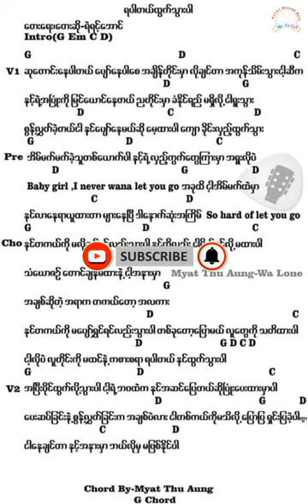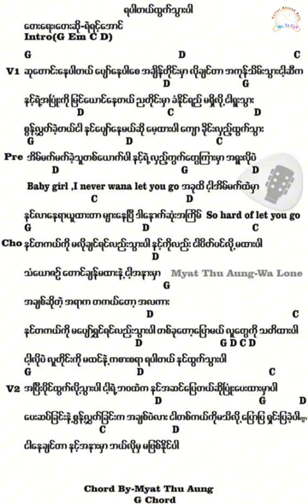ရပါတယ်ထွက်သွားပါ ရဲရင့်အောင် Guitar Chords Please Like&Subscribe Guitar For Sale